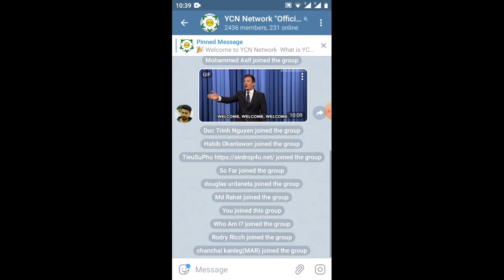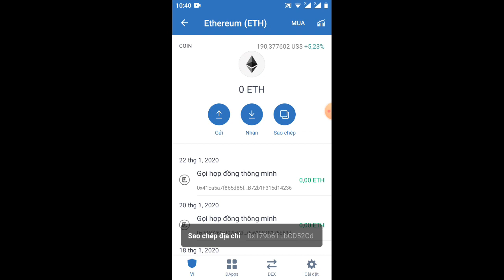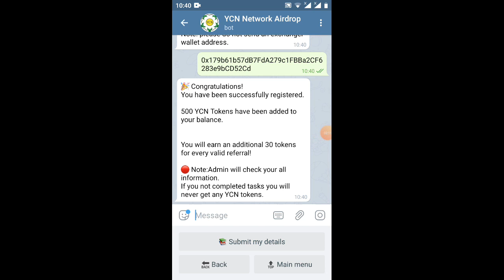hướng dẫn nhận 500token YCN=25$(ăn chắc 💯) kèo ngon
Link box
sđt kết bạn Zalo